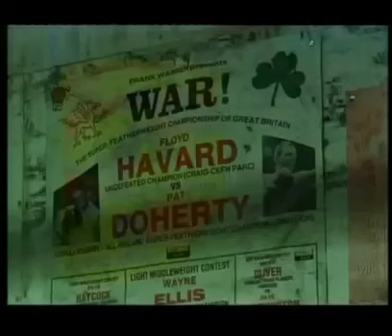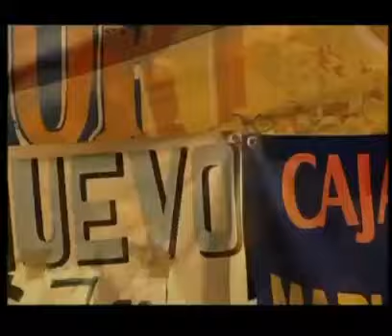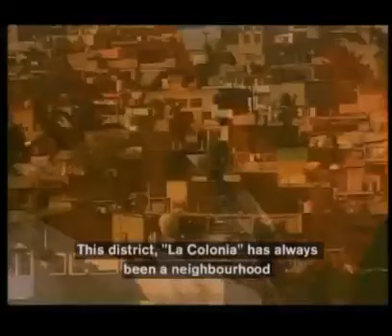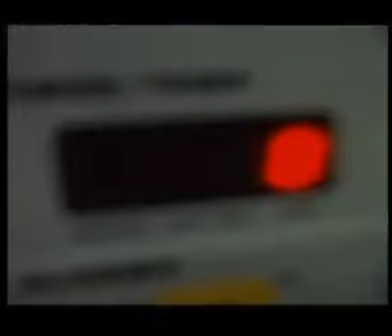Johnny Owen (The Long Journey) Documentary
Great Documentary about the late Johnny Owen. : johnny owen the long journey documentary lupe.

Interview with Mike Tyson in Merthyr Tydfil on the anniversary of the death of Johnny Owen.

Its 30 years since Johnny Owen, the Bantamweight Champion from Merthyr, died in a Los Angeles ring, whilst fighting for a world title. This programme looks at his story, how he won those.